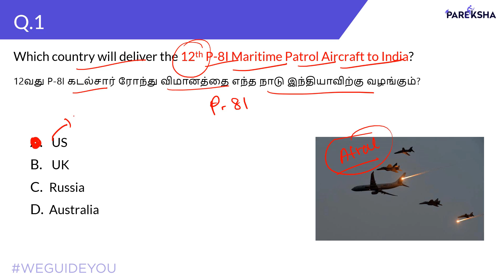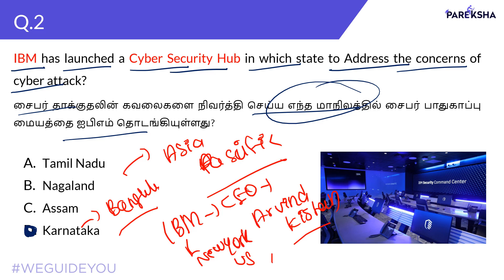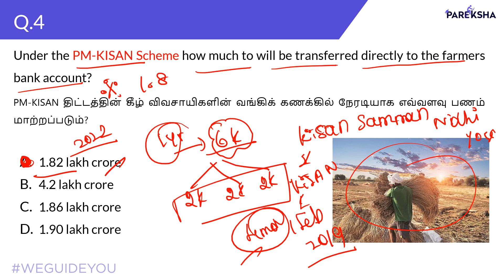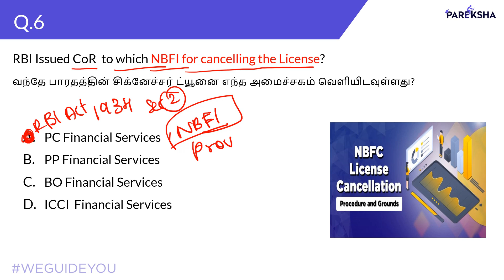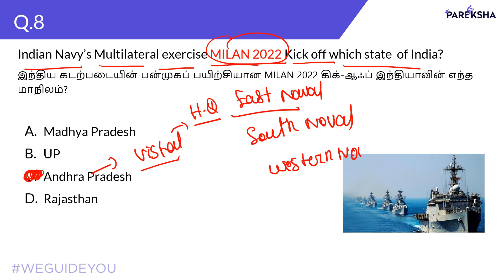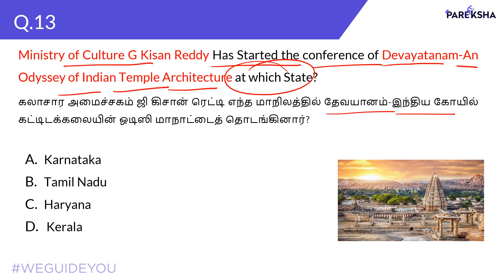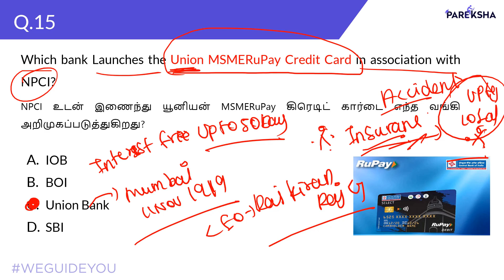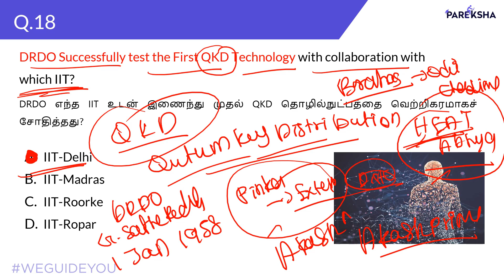Daily Current Affairs | 26 Feb 2022 | MCQ - Tamil & English | Pareksha | TNPSC | SSC | Banking | RRB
1.       Current events and important facts
2.       Political and Economic Events
3.       Famous people and places
4.       Education, literature, economic plans, and social welfare programs
5.       Games & Awards etc.
6.       Budget, Articles & Amendments

About Pareksha App:

Welcome to Pareksha - 21st Century way of Learning. India's first and the only Learning App for State-level exams, TNPSC, Banking, SSC, and Railways and that uses Artificial Intelligence and Data-Driven to identify each and every student's need and set out study plans. Our Expertise in teaching will put your minds at ease.

Prepare for competitive exams, Boost your marks and sharpen your skills by making use of free materials from Pareksha’s highly qualified staff. We provide free PDF materials, test series, mock tests, previous year question papers, and study plans.

Stay up to date with our Current affairs videos and quiz, clear your doubts by our solved question papers, set your study plan by using our exam preparation guides, familiarize yourself by attempting our mock tests

Top Features of Pareksha App

 Performance Analysis - detailed analysis of your test score, AI platform identifies weak subjects to focus on and set out a personalized study plan

Tips & Tricks - Best tricks to remember answers for all important questions and events, learn answers to multiple questions in one go by following our simple guide

Daily Current Affairs Quiz & Detail - Current affairs session to discuss the latest events and news, attempt daily quiz for free

PDF Documents - Access our Dedicated Library section to download 1000s of PDF documents including handwritten notes, exam preparation guides, syllabus, and previous year question papers

Free Online Classes - Attend our free online class on different subjects, raise any doubts, get answers from our staff, and request online classes on any subjects

Bilingual - Learn in your language, we have content in both Tamil & English, choose your preferred language in a single click to get all materials and tests in your chosen language

Earn Coins and unlock Tests - We encourage and rewards students for scoring good marks by providing them coins whenever they score, use these coins to unlock many tests

Test series:
A dedicated section for test series in our App empowers you to attempt different types of tests, advanced level filters allow you to narrow down the test that suits your need. Pause and Resume tests at any time, mark any questions for review and navigate between any questions with ease

Subjectwise Tests:
Carefully designed subjectwise tests based on the syllabus helps students to focus on any subjects, use our personalized feedback and weak subject identifier to recognize subjects to focus on and attempt tests and improve your overall score

Current Affairs Tests:
These questions are handpicked from various sources and newspapers to provide you with the best and expected questions, daily video sessions will help you to learn more about key events and news and practice questions

Previous Year Question Paper Test:
Attempt previous year question papers and identify where you stand, these questions are taken from official question papers to give you a clear idea about the standards of official questions

Mock test:
Full-length tests covering the entire syllabus, highly rated and frequently asked questions are included, 100+ of mock tests designed to help you with each and every aspect of the actual examination

PDF Documents:
1000s of PDF documents are prepared by our highly qualified, well-experienced Pareksha staff members to guide you on numerous topics, these can be accessed on the Library section of our App